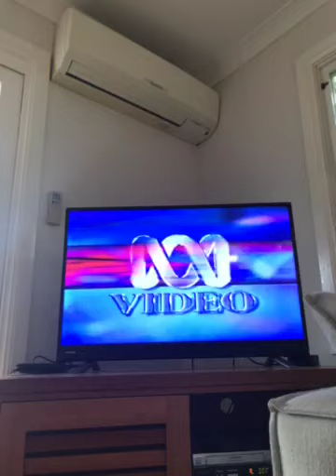Opening to The Hooley Dooleys Oopsadazee 2002 vhs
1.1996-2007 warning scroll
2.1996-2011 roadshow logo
3.G rating screen
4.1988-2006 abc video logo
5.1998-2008 abc for kids promo
6.The Hooley Dooleys look up look out promo